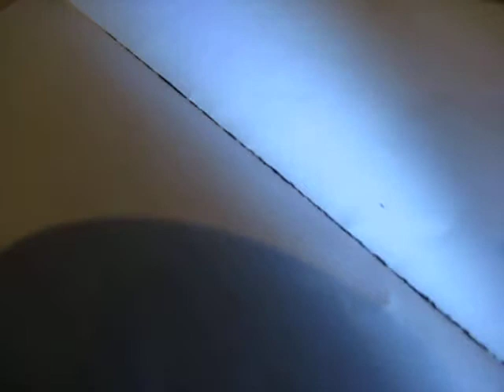BAD-BOYZ-[12] ... 'Sorting'-OUT The-GLID ... "I"-Reckon-You've-'Got' Close-To-R-[1000]-SEEDS There